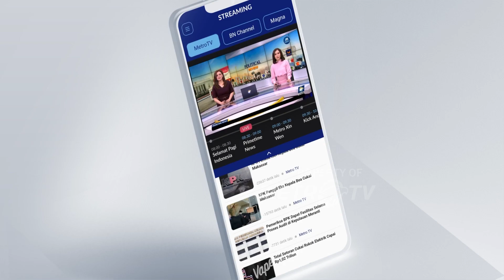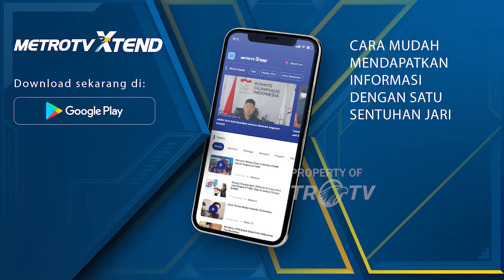Pertamina MOR 1 Sumbagut Pastikan Stok Gas LPG Subsidi Aman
MetroTV, Dalam satu minggu dua kali stok gas LPG masuk dan untuk saat ini stok habis, biasanya stok dihari selasa 250 tabung dan untuk di hari jumat 230 gas tabung LPG.